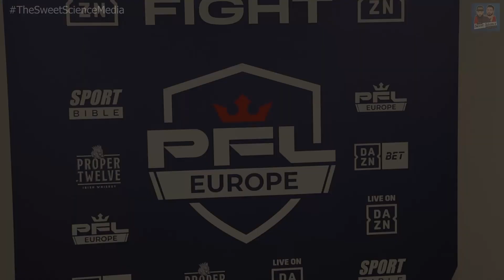"I've been saying all week I wanna knock him out in the first!" Louis Lee Scott on his EXPLOSIVE KO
Louis Lee Scott delivers on his promise of a 1st round K.O